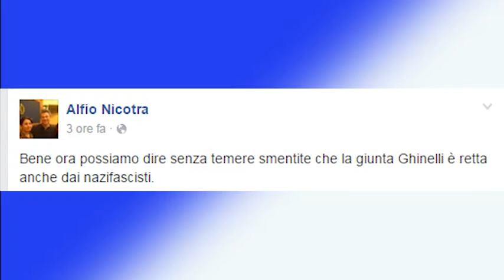Chizoniti al Fronte Nazionale, Lega Nord: “alto tradimento”